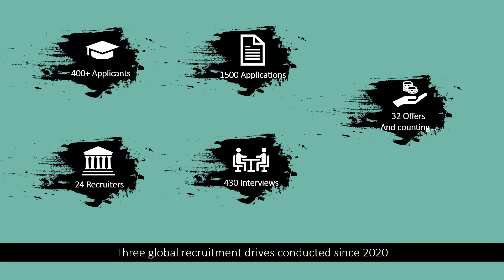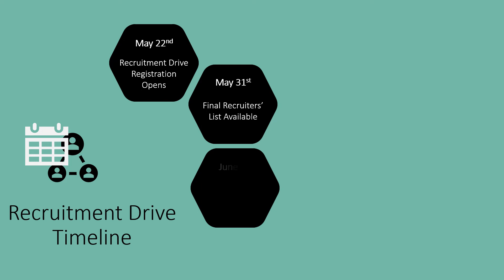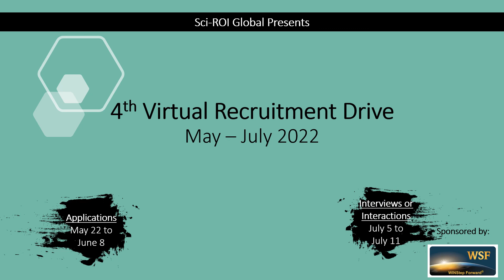Sci-ROI July 2022 Recruitment Drive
Sci-ROI presents a virtual platform to bring together STEM researchers abroad and Indian recruiters. Anyone who is currently working/studying abroad and seeks employment opportunities in India can register for this event.

List of Recruiters:
- Ashoka University
- BBRC Syngene
- Biocon
- BITS Pilani
- Cactus Communications
- GITAM
- Euler Motors
- IISER-Berhampur
- IIT - Jodhpur AIDE School
- KL University
- Pandorum Technologies
- SRM-IST
- TIFR - DCS
- UPES

Registrations Open: May 22, 2022
Applications: May 22 - June 8, 2022
Interviews: July 5 - 11, 2022